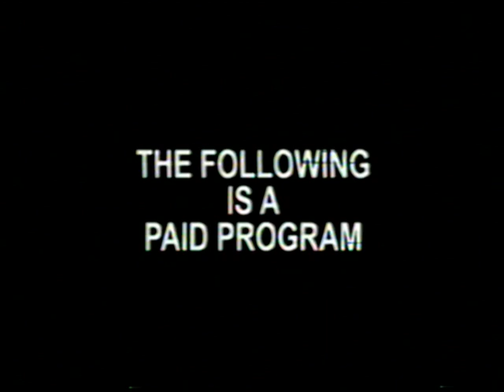Channel 12 - Paid Programming